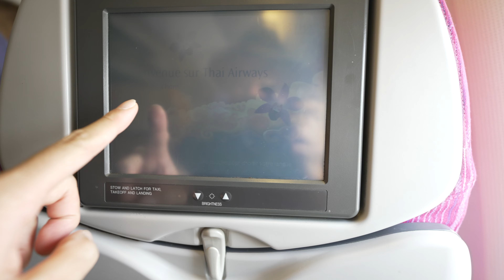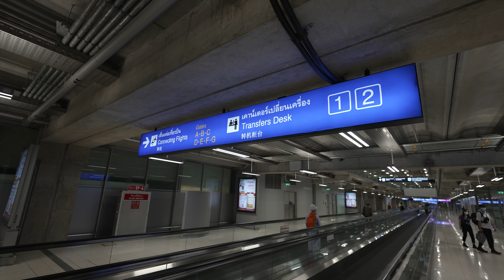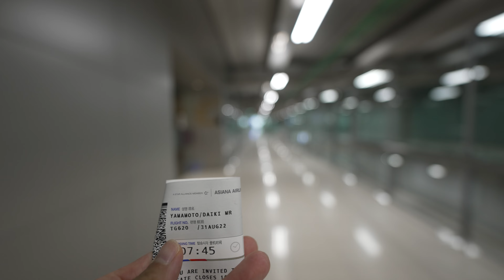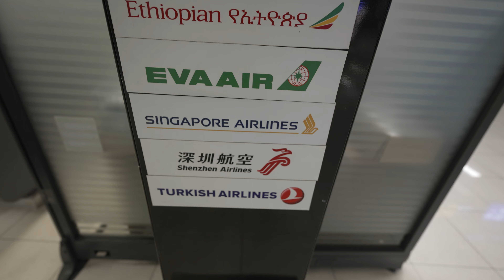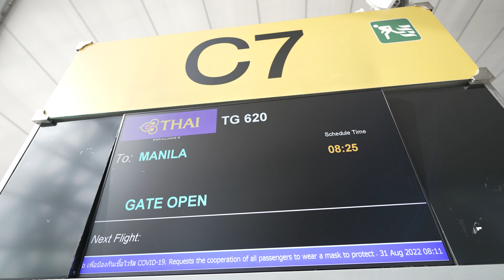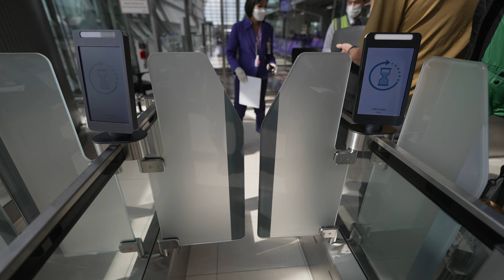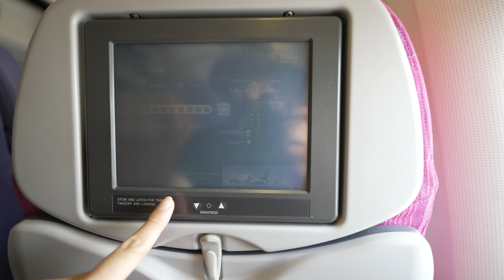搭乗直前にまさか機材変更！出発が40分遅延したタイ航空の機内食に感動する男がこちら バンコク(スワンナプーム)→マニラ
撮影日：2022年8月31日(水)
航空会社：タイ国際航空
便名： TG620
出発地：バンコク(スワンナプーム)-BKK
到着地：マニラ-MNL
出発時刻：8時25分
到着時刻：12時45分
所要時間：3時間20分
機材：B777-200ER
機体記号：HS-TSW
座席：エコノミークラス(57K)
発券：某航空会社特典航空券
※あまりにもお得に発券できたため伏せさせていただきます。おそらくネット検索しても出てきません。→エグゼグティブメンバーにはお伝えさせていただきます。

ソウルからバンコクに飛びましたが、バンコクが目的地ではございません。今回のフライトはタイ航空のマニラ行きです。実は数ヶ月前に全く同じ路線のビジネスクラス前回の動画と比較しながらご覧いただけると嬉しいです。
今回の機内食はパッタイを食べましたが美味し過ぎて驚いてます。